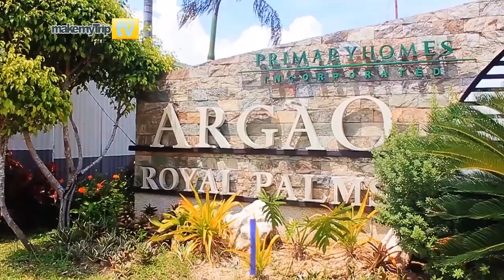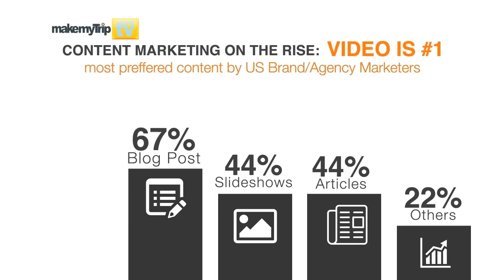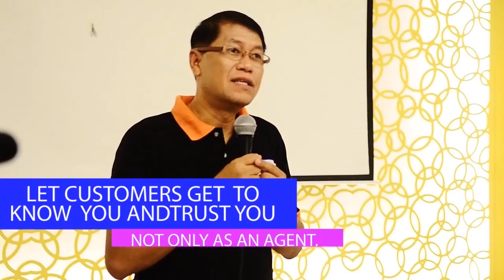Make My Trip Travel TV - National Association of Realtors Ceremonial Pinning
Make My Trip Travel TV's Jing Angan officially joins and receives her pin from the National Realtors Association U.S. Representative to the Philippines Ms. Jennifer Tasto.